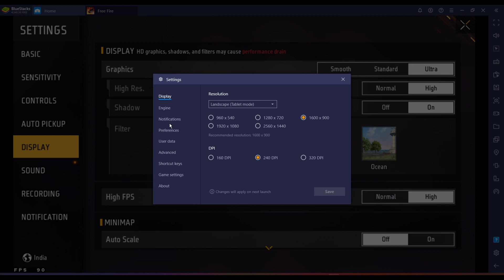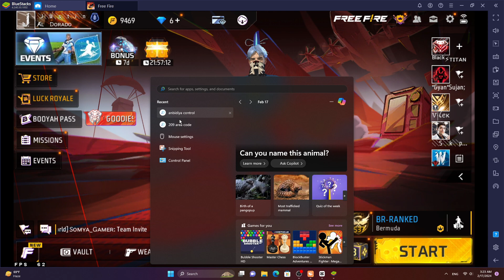FREE FIRE PC SETTING | Which Gives Abnormal Headshots | Aimbot pc setting | bluestacks & msi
PC Specification :-
🖥- Samsung 24 Inch 180Hz
Processor - Intel I5 10Gen 10400
Grafic Card -Rtx 4060ti
Ram - 8×2=16GB Gammix D30 3200Mhz
SSD - Kingston Nvme 250GB
HDD - WD 1 TB
Motherboard - MSI V PRO H 410
SMPS - Coolar Master 450 Bronz Certified
⌨️🖱- Zebronic Zeb Transformer Gaming
Cabinet - Ant Esport NX310